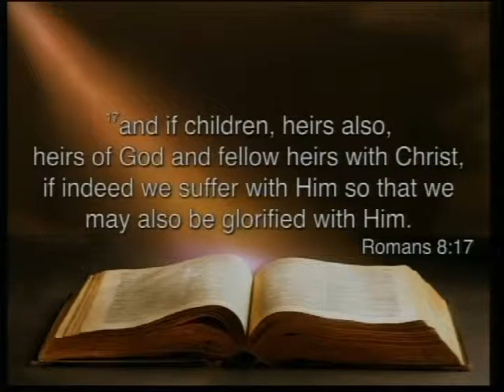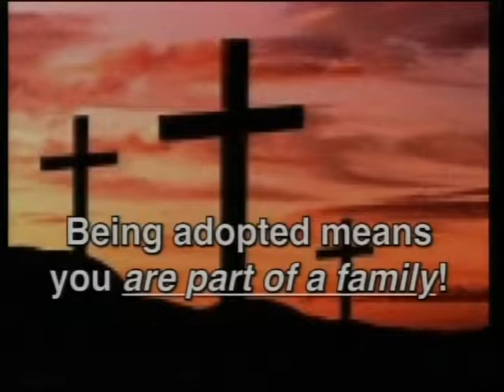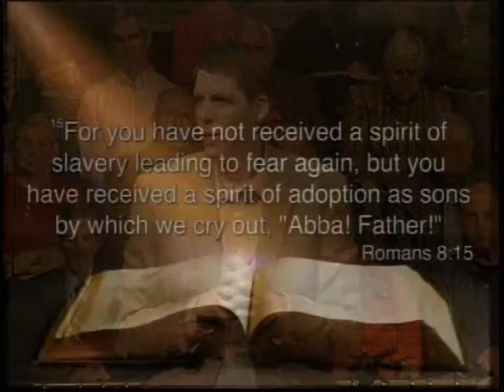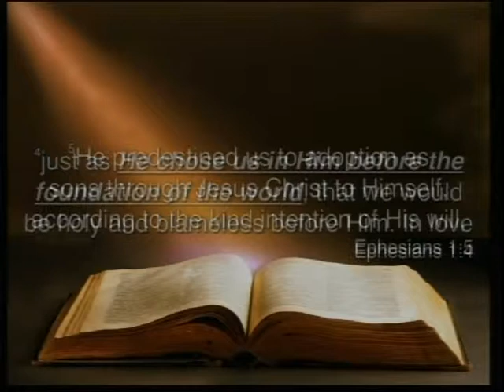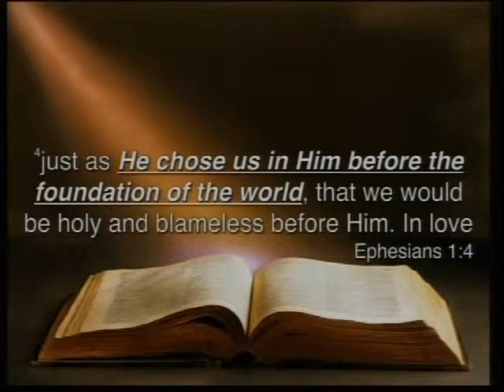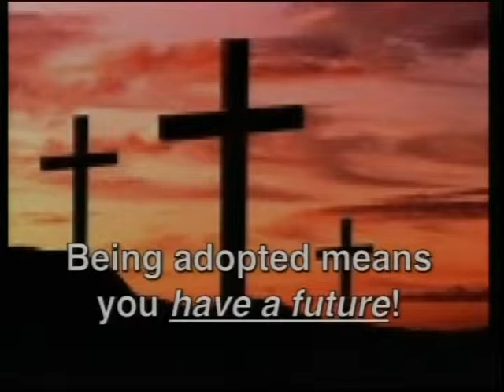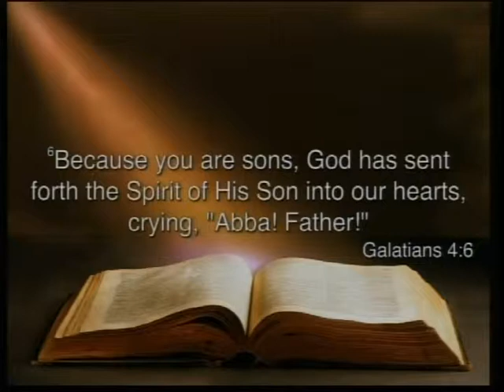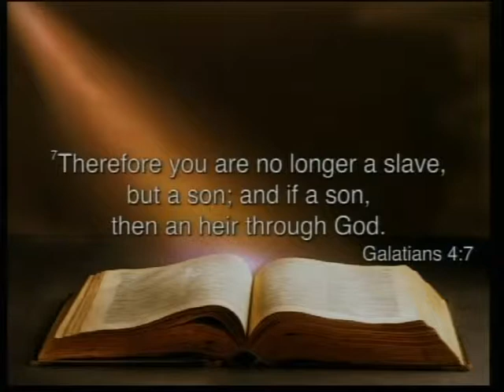November 24, 3013